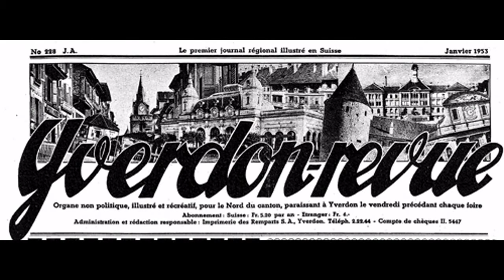Yverdon-Les-Bains 24.01.2014 P-A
Yverdon-Les-Bains 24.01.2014 P-A musique folklore Suisse